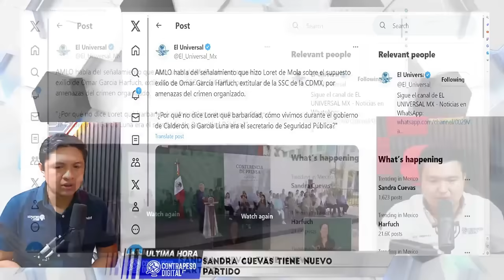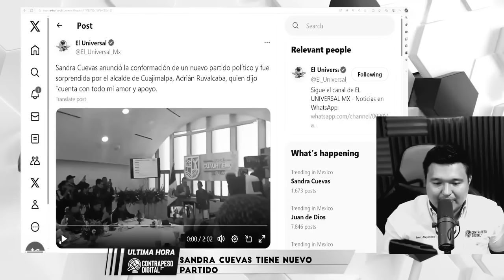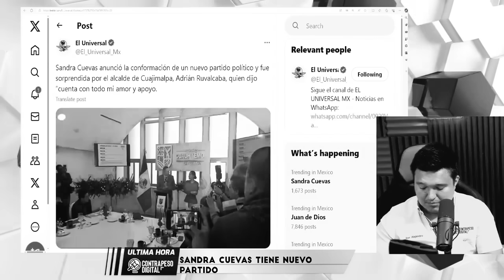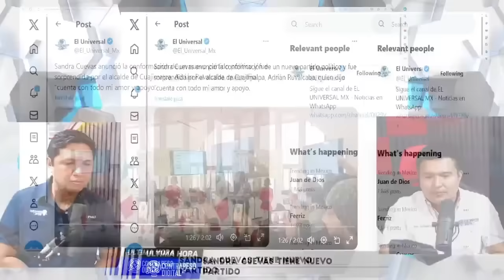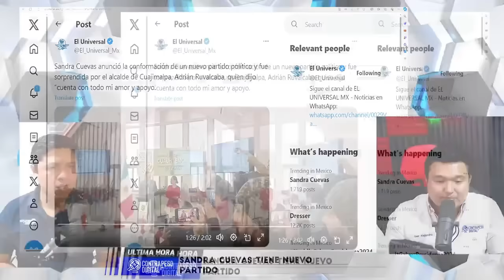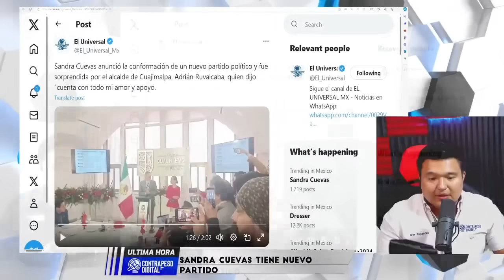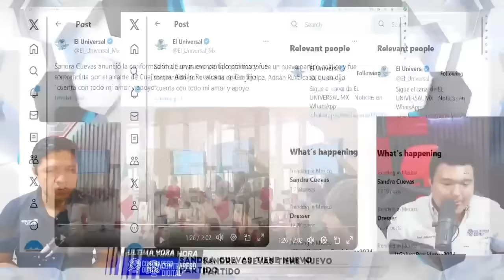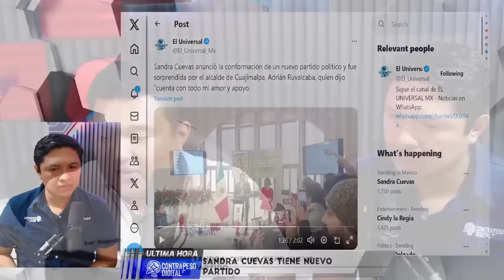Nuevo Partido De Sandra Cuevas Verá La Luz En 2024 Monry Se Disputa Su Amor En Un Duelo